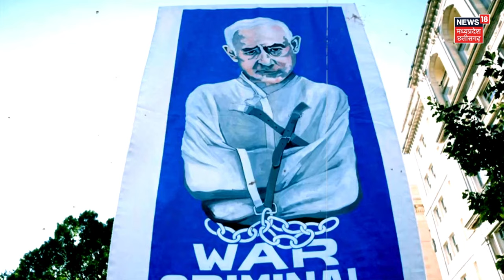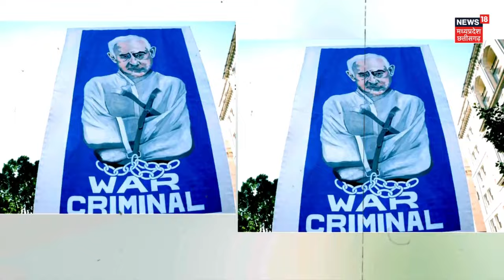Israel Iran War : Iran और Lebanon में बड़ी जंग को तैयार Israel ? | Netanyahu | Missile Attack | IDF